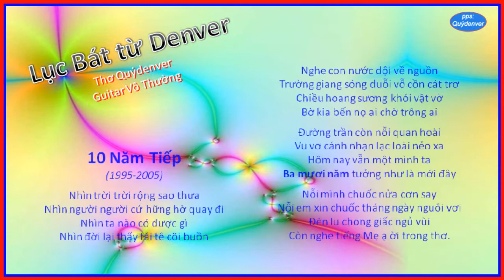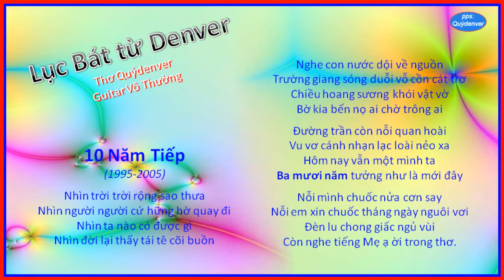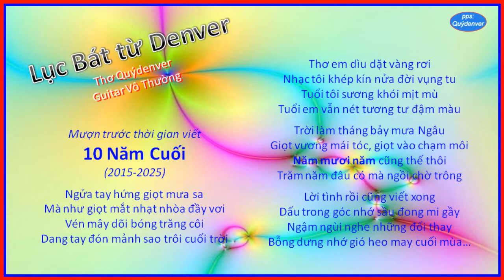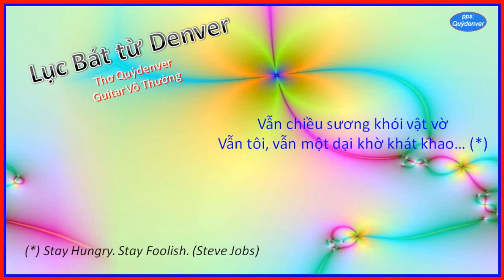Lục Bát từ Denver - Z (Thơ Quýdenver)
Ngày này 1975 là tròn ngày đầu tiên chính thức nhận nước Mỹ là quê hương mình. God Bless America!
- Quýdenver -